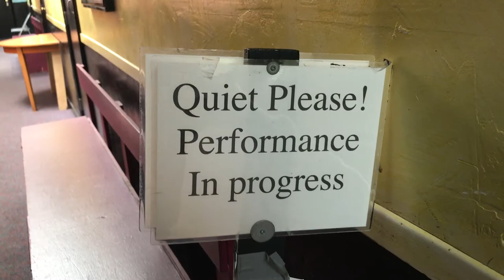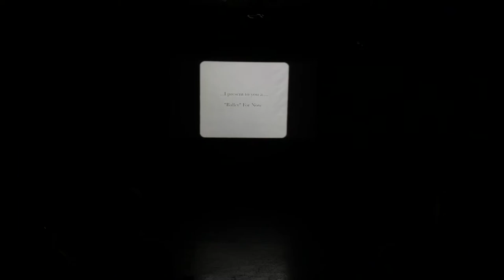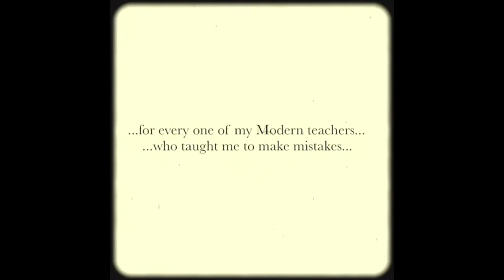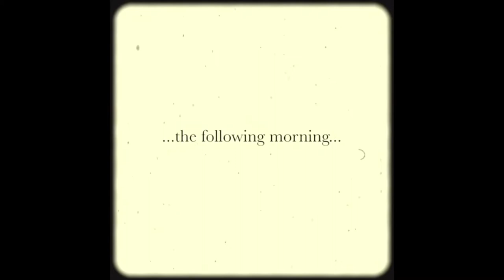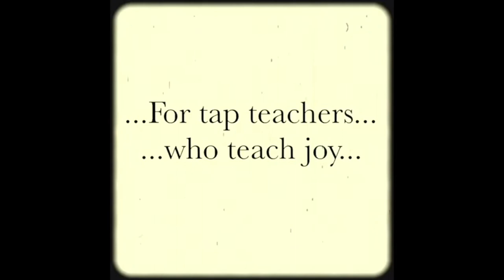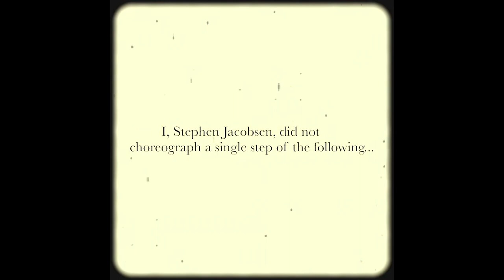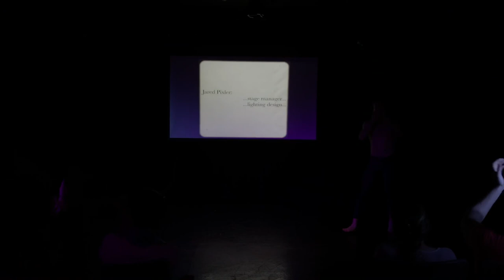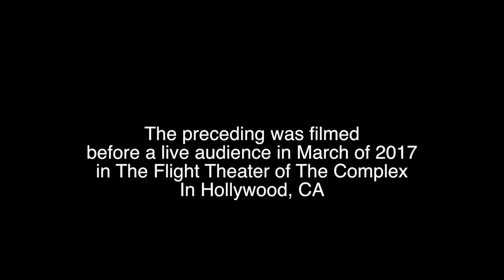Ballet For Now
To be watched with cheap beer.